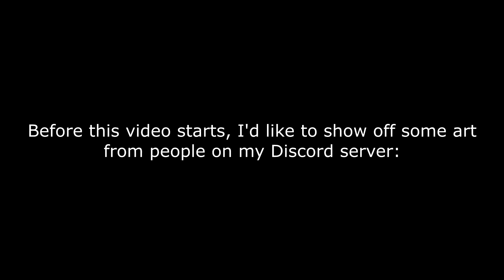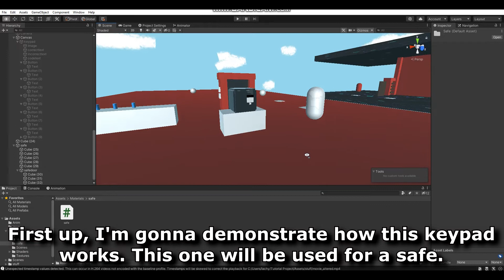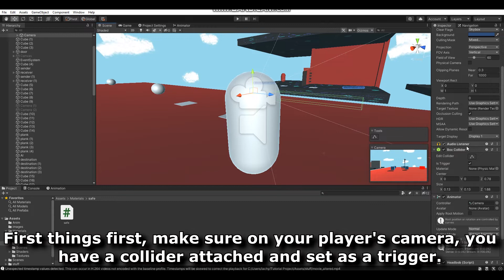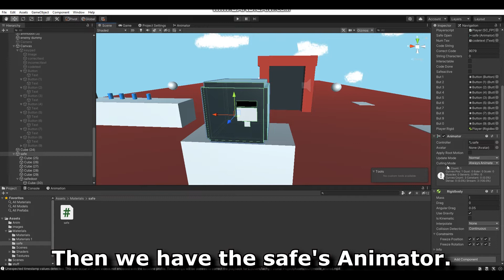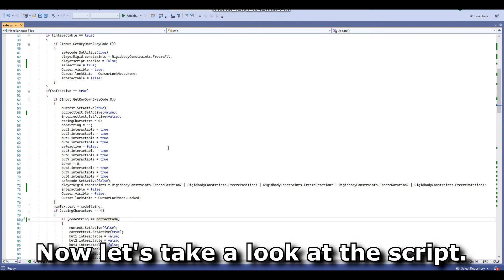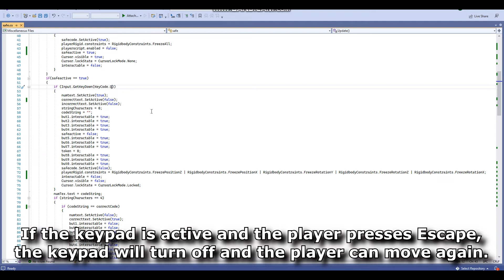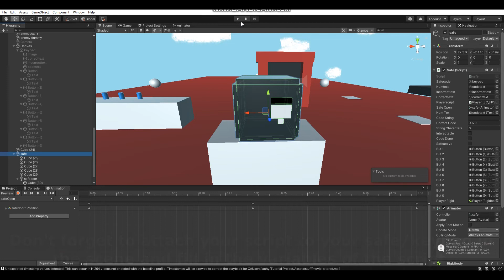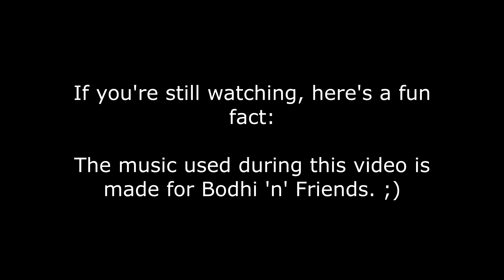How to Make a Working Keypad in Unity Using C#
In this Unity tutorial, I teach you guys how to make a working keypad to open up things such as doors, safes, etc. using the C# programming language.

*Script will be in pinned comment.*